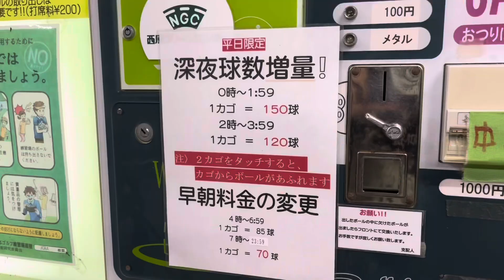【ゴルフ初心者】ん？こんな感じか? 9番の使い方ってもしかしてコレ